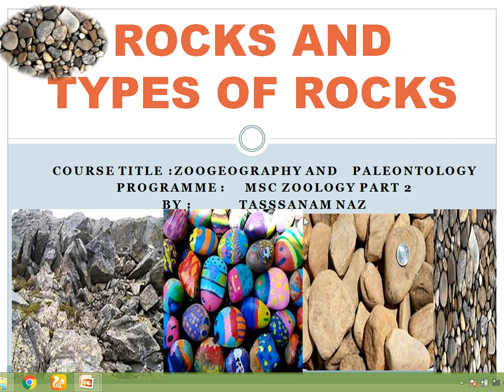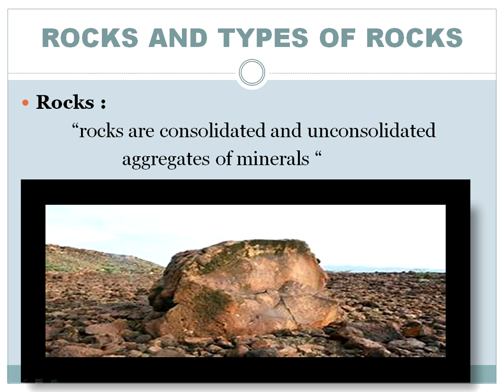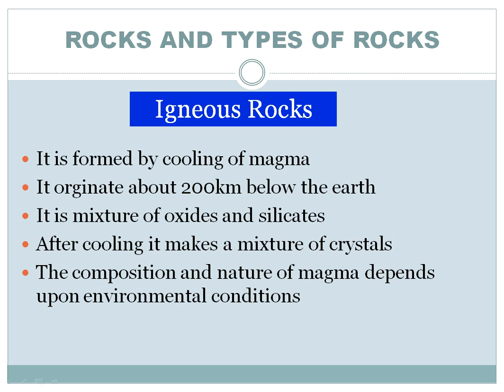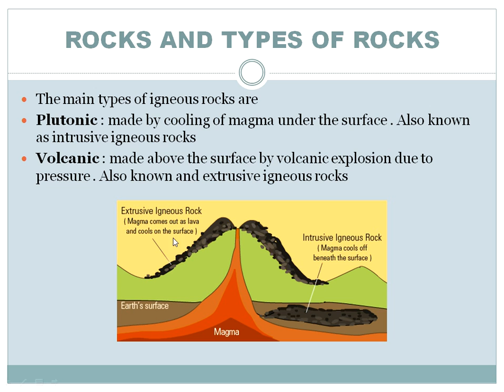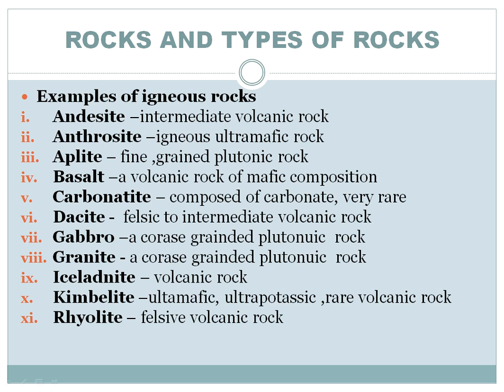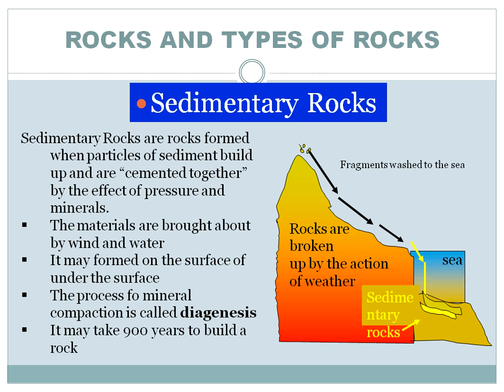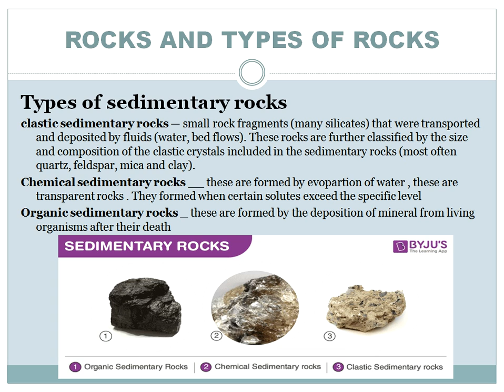rock and tyPe of rock Part 1 by TaSSanam NaZ